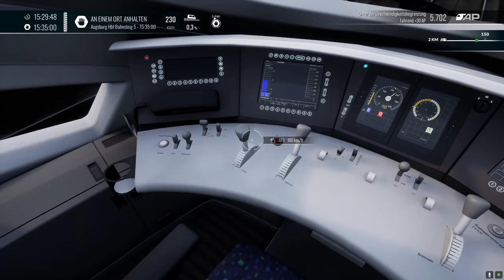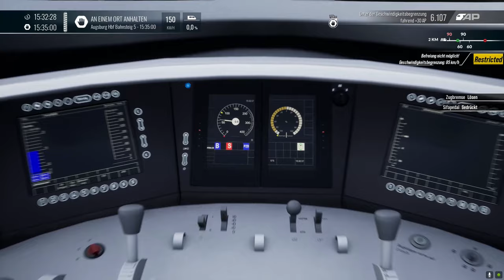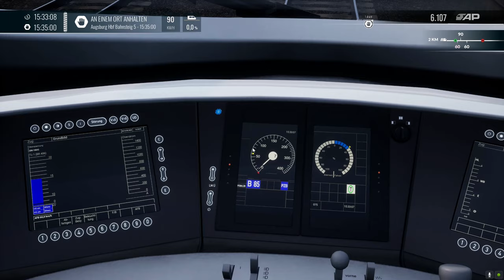TRAIN SIM WORLD 4 #031: ICE 704 nach Berlin Hbf | ICE3 | München - Augsburg | TSW4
Das Trinkgeld wird verwendet für:

- Neue Spiele
- Neue Hardware

zu unterstützen

• Weiterempfehlen

CPU: Intel Core i5 Ten-Core Processor (20 MB Cache, bis zu 4,60 GHz)